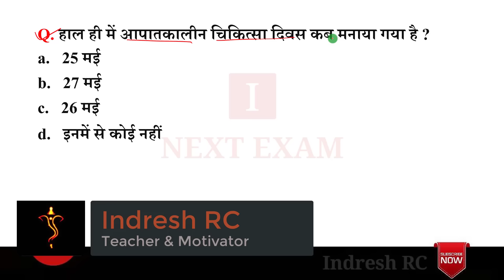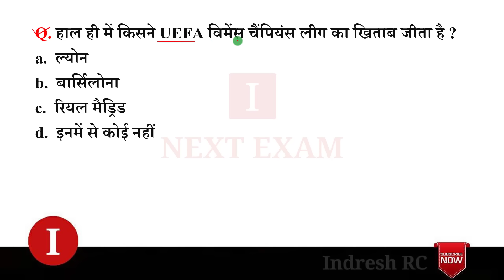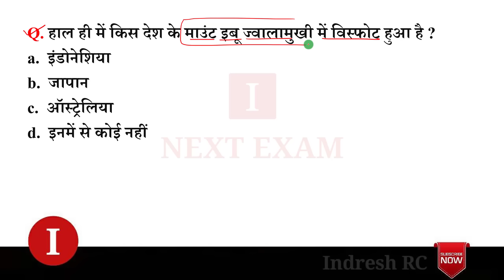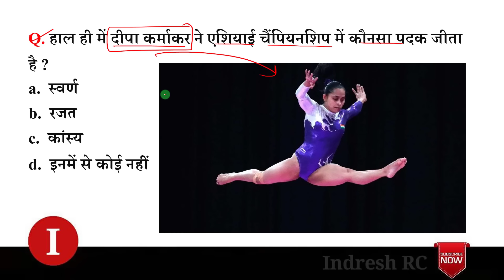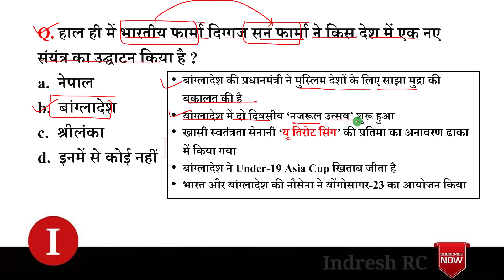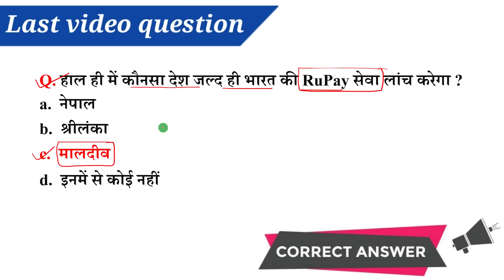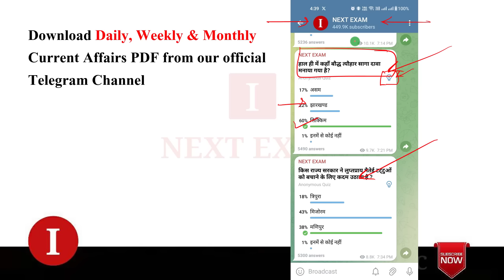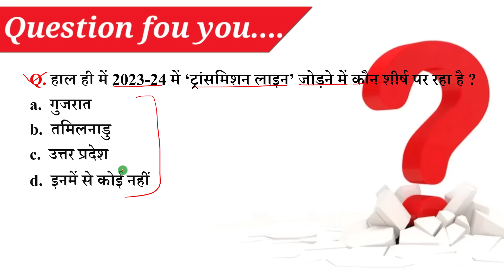Next Dose 2269 | 28 May 2024 Current Affairs | Daily Current Affairs | Current Affairs In Hindi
28 May 2024 Current Affairs.

NEXT EXAM
nextexam